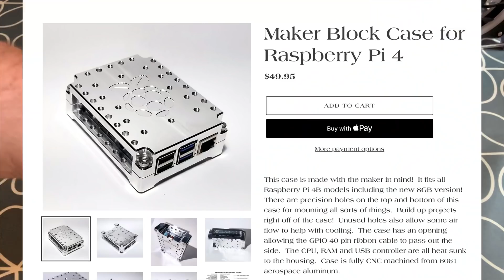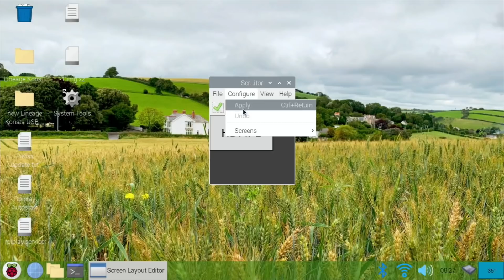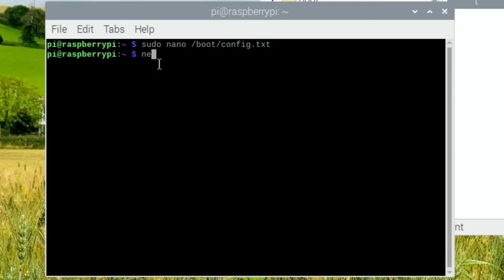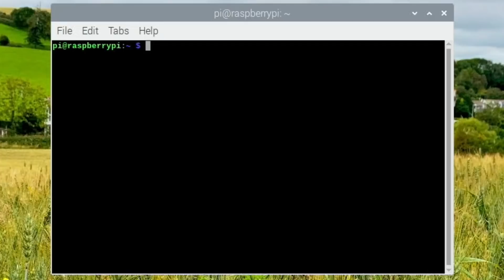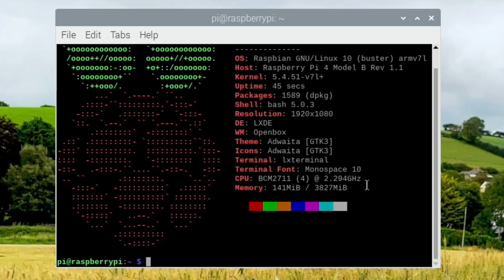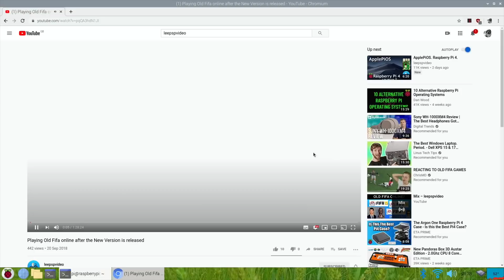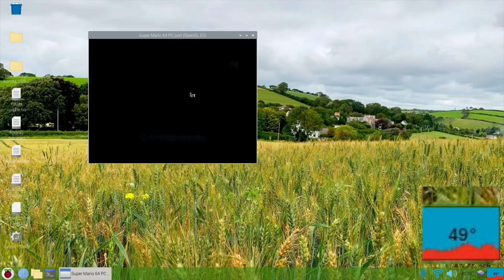52Pi Dual Fan Aluminium Armour case. Raspberry Pi 4. 2147Mhz Overclock test.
52Pi Dual Fan Aluminium Armour case. Raspberry Pi 4.

A solid feeling twin fan case with great accessibility. Reasonable quiet with good cooling properties

Thanks to 52Pi for giving me both cases.

Amazon links

Pi 52pi cluster case rack. the new batches should come with the sd card adapters mentioned. It might be worth contacting geeekpi

52Pi Armour case

Overclock settings

over_voltage=8
arm_freq=2147
gpu_freq=750

Overvoltage 6 was too low

My videos